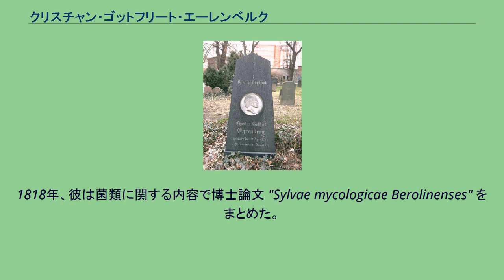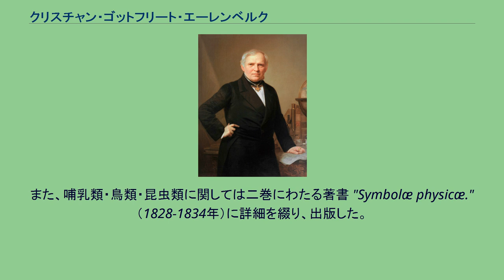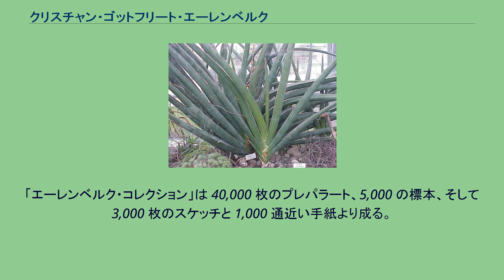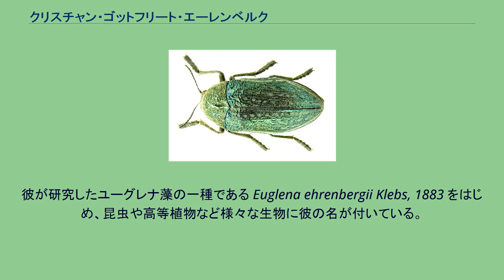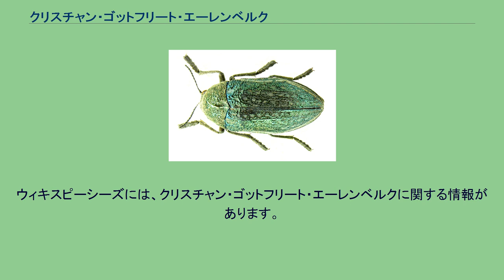クリスチャン・ゴットフリート・エーレンベルク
クリスチャン・ゴットフリート・エーレンベルク（Christian Gottfried Ehrenberg、1795年4月19日-1876年6月27日）はドイツの博物学者・動物学者・比較解剖学者・地質学者、そして優れた顕微鏡の使い手であり、当時最も有名で活動的な研究者の一人であった。
エーレンベルクは裁判官の息子として、ライプツィヒ近郊の都市デーリッチュに生まれた。
彼は若年期にベルリンで神学、次いで医学と自然科学を学び、著名な探検家であるアレクサンダー・フォン・フンボルトと親交を持った。
1818年、彼は菌類に関する内容で博士論文 "Sylvae mycologicae Berolinenses" をまとめた。
1820年から1825年にかけて、エーレンベルクは友人の Wilhelm Hemprich とともに中東地域の採集旅行に出かけ、何千もの動植物の標本を収集した。
彼はエジプトやリビア砂漠、ナイル川流域、紅海北部の沿岸を探索し、特に紅海ではサンゴの重点的な研究を行った。
続けて彼はシリアやアラビア半島、エチオピアを探査している。
この旅行の手記とそこで得られた貴重な試料の数々については、翌1826年にフンボルトが報告している。
帰還後、彼は昆虫やサンゴについて数編の論文を発表した。
また、哺乳類・鳥類・昆虫類に関しては二巻にわたる著書 "Symbolæ physicæ."（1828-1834年）に詳細を綴り、出版した。
他の研究成果については学会や研究会などの場で報告している。
エーレンベルクは1827年、ベルリン大学の医学の教授に任命された。
就任して2年後の1829年、彼はフンボルトに同行して東ロシア～中国国境を探索した。
この旅行から戻ったエーレンベルクは、それまで体系的な研究が行われていなかった微生物の研究に注力し始めた。
30年近くの間、エーレンベルクは水や土壌、堆積物、風塵、岩石などの試料を観察し、何千もの微生物の新種記載を行った。
この中にはユーグレナ藻のような良く知られた鞭毛虫、ゾウリムシに代表される繊毛虫、そして多くの微化石が含まれ、発表された論文は400編近くに達した。
彼は特に単細胞の原生生物（藻類）の仲間である珪藻に興味を持っていたが、同時に放散虫についても多くの研究を重ね、命名を行った。
これらの研究は、例えば珪藻土が研磨剤やその他の用途に利用されるなどの実学面での貢献もさることながら、微生物とある種の岩石圏（チョークや淡水・海水の堆積物など）との関わりについて大きな知見をもたらした。
エーレンベルクが明らかにするまで、相当量の岩石が微生物の化石に由来する事など知られていなかったのである。
彼はまた、海で見られる燐光が生物発光によるものであることを解明した。
エーレンベルクは1837年にロンドン王立協会の外国人メンバーとなり、次いで1839年にはロンドン地質学会から最高の栄誉であるウォラストン・メダルを贈呈された。
彼は晩年まで深海や様々な累層の微生物を観察し続けた。
エーレンベルクは1876年6月27日、ベルリンにて死去した。
彼の墓碑はベルリンのプレンツラウアー・ベルク地区にある。
エーレンベルクの墓碑 1876年にエーレンベルクが没して後、彼の収蔵物はベルリン大学のフンボルト博物館に寄贈された。
「エーレンベルク・コレクション」は 40,000 枚のプレパラート、5,000 の標本、そして 3,000 枚のスケッチと 1,000 通近い手紙より成る。
彼はレーウェンフック・メダルの初代受賞者（1877年）でもある。
エーレンベルクの故郷であるデーリッチュには、彼の名を冠した学校である "Ehrenberg-Gymnasium" が設立されている。
毎年最も優秀な成績を修めた生徒に対しては「エーレンベルク賞」が授与され、あわせて奨学金が支給される。
生物の学名の中にも、著名な生物学者であるエーレンベルクにちなんで命名（献名という）されたものが数多く存在する。
種小名をエーレンベルクに献名する場合、彼の名前 "ehrenberg" に -i- を挟んでラテン語の男性属格の語尾 -i を付加した "ehrenbergii" が使われること...